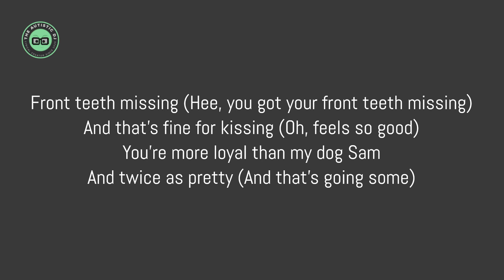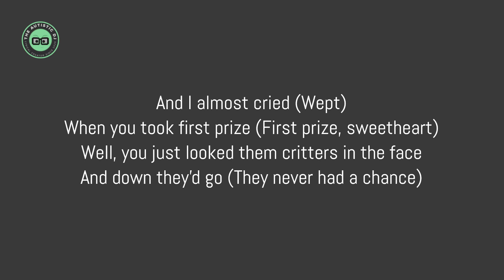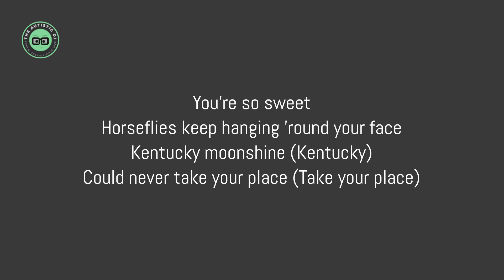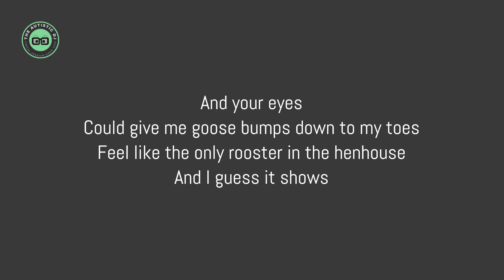Neil Diamond - You’re So Sweet, Horseflies Keep Hangin’ ’Round Your Face (Lyrics)